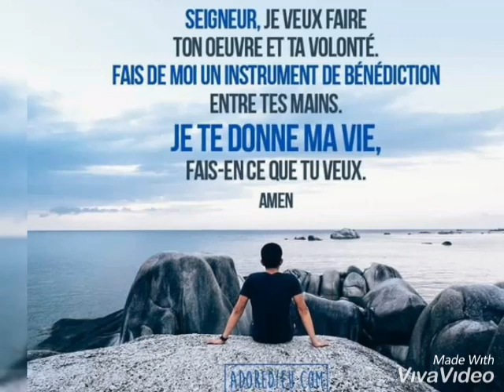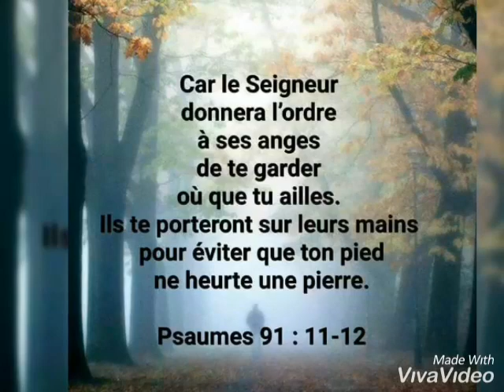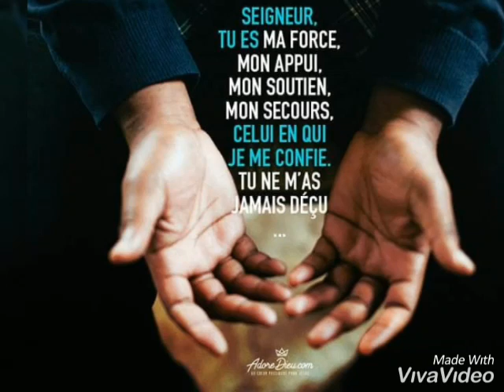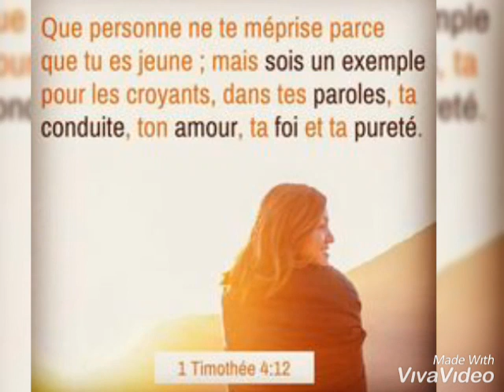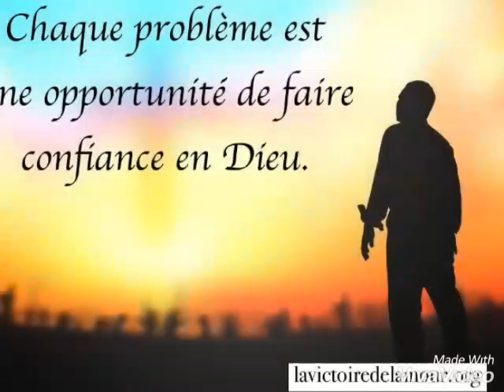Confiance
Hi guys i just made this small slideshows to share my songs, hope u'll like it..